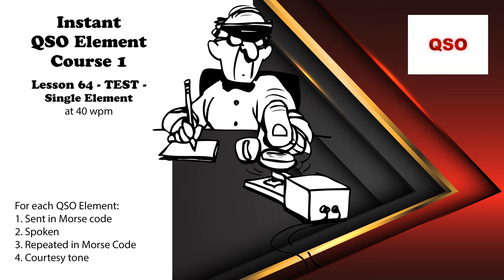Course 1 - Lesson 64 - TEST - Single Element